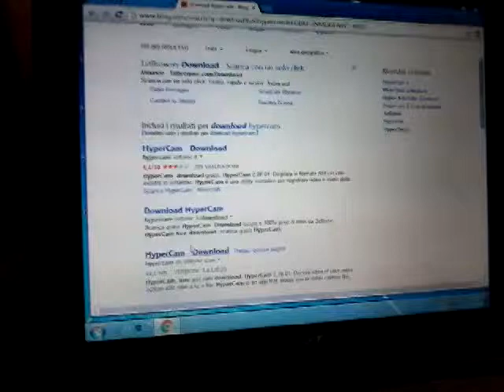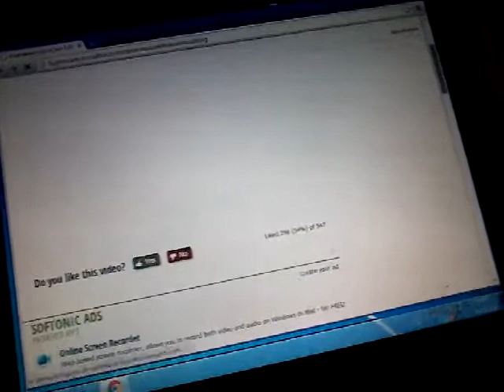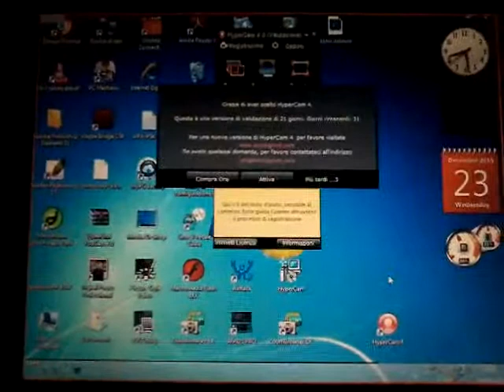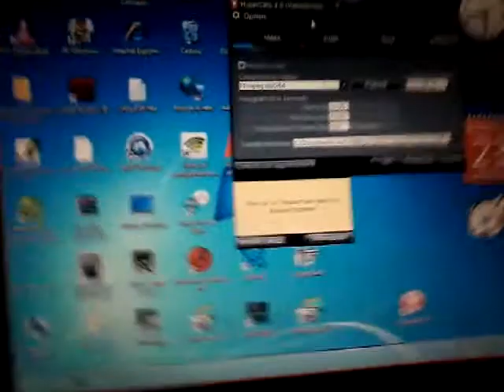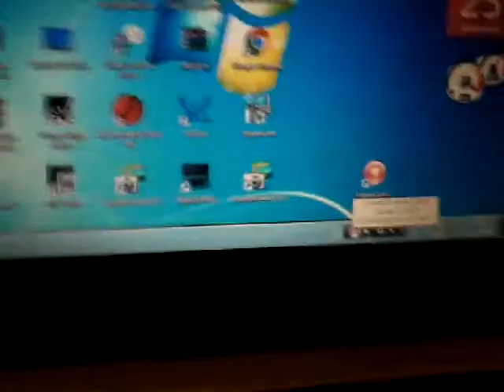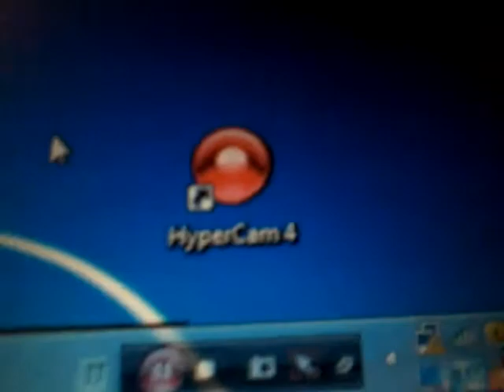Come usare e scaricare hipercam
Se non mi scrivete cosa fare io non faccio altri video